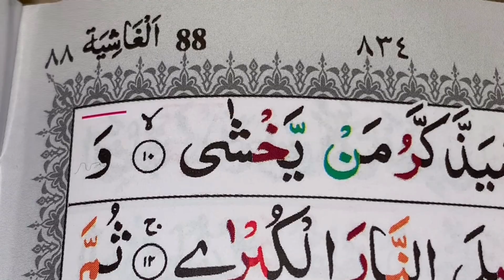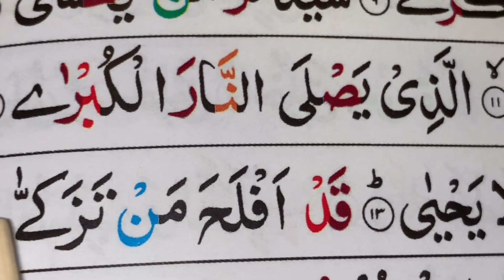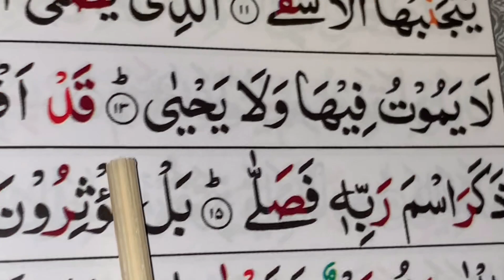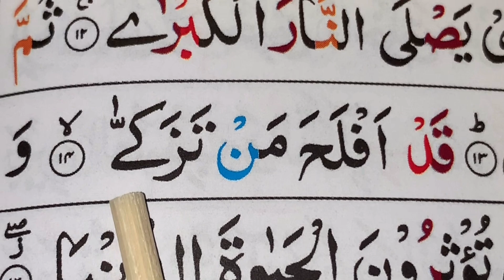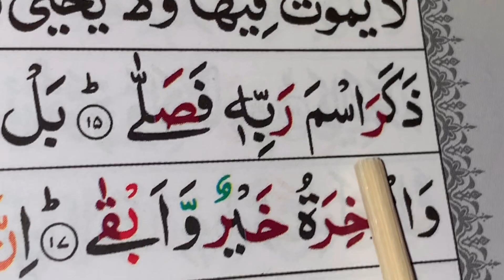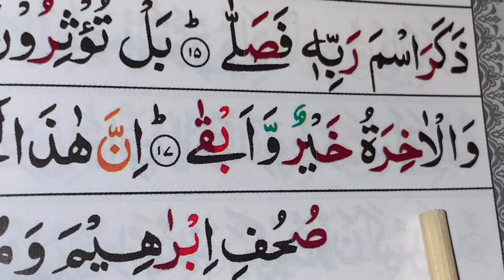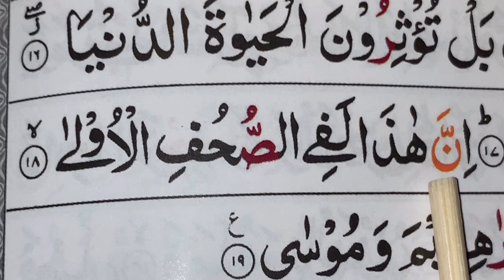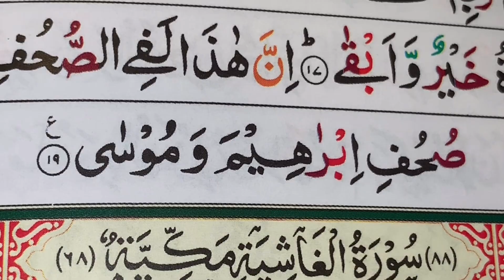Surah Al-A’la/ Ayat 11-19/ repeating 5 times/ سورة الاعلى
Assalamu alaikum,

Islamic kids tv